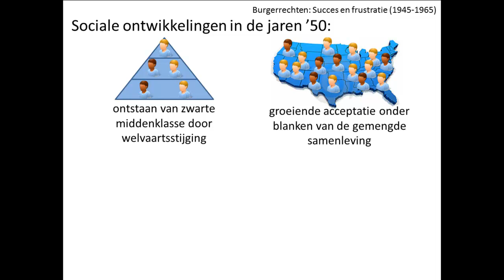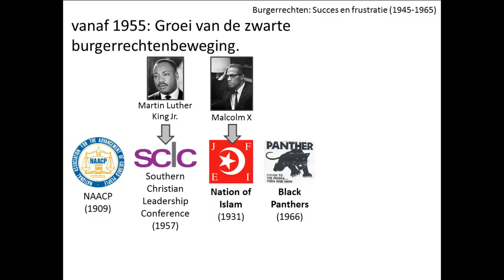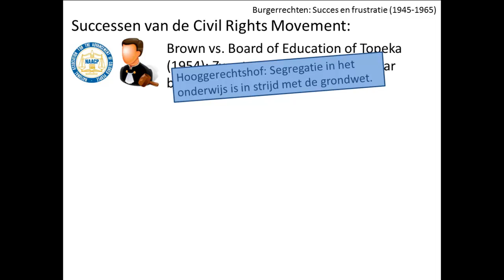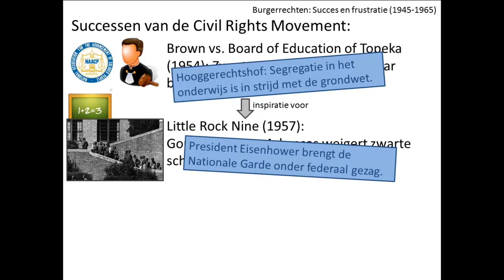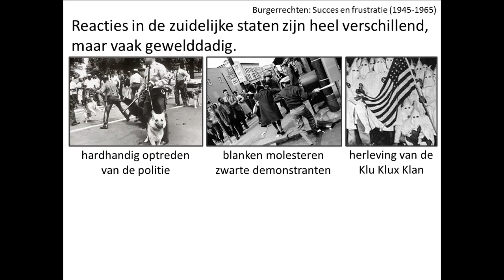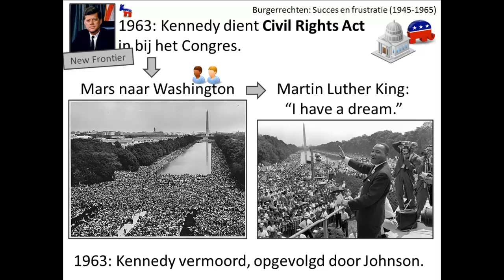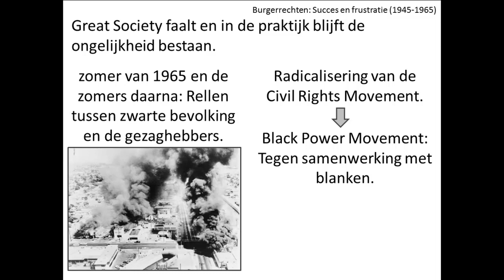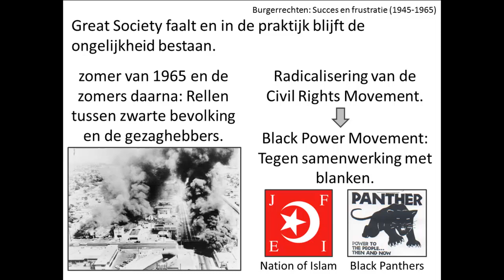oude video - 17. De VS en hun federale overheid